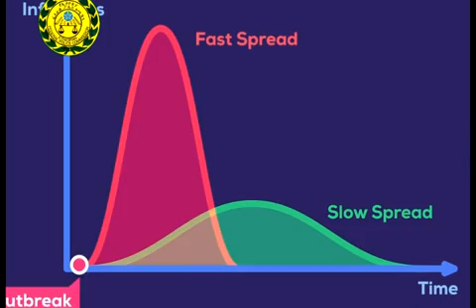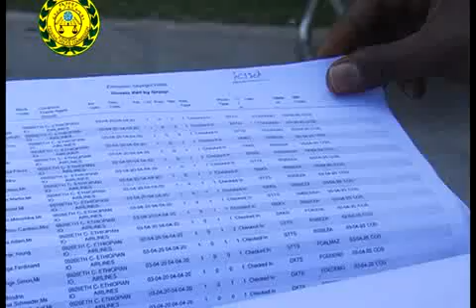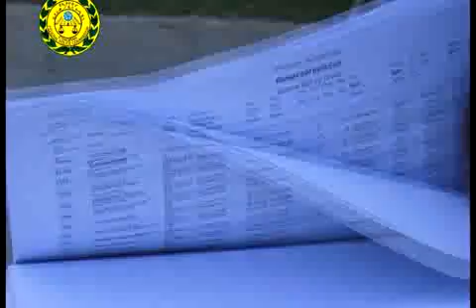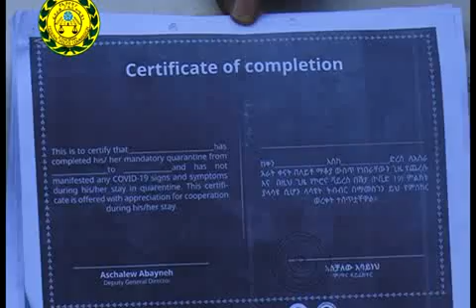Federal Police TV 04 08 2012 ምልከታ